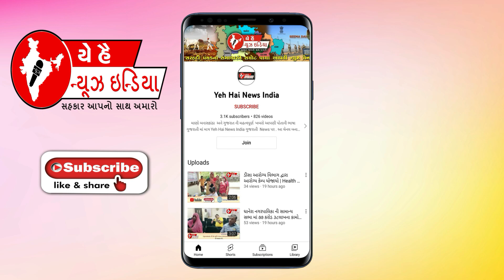વાવ માં વીજળી પડવાની ધટના...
monsoon latest update